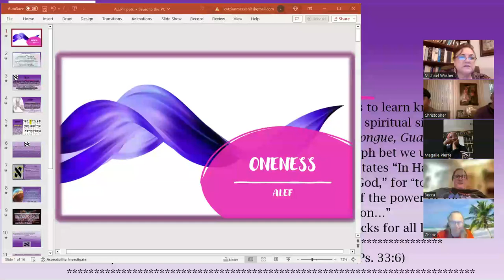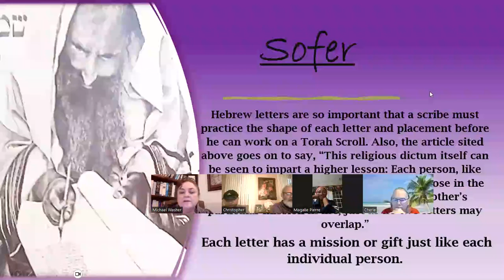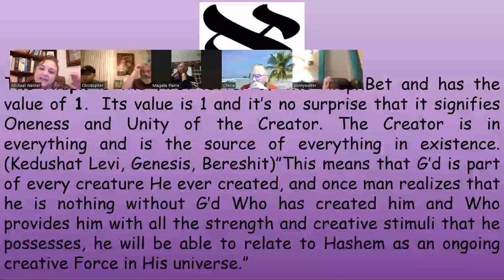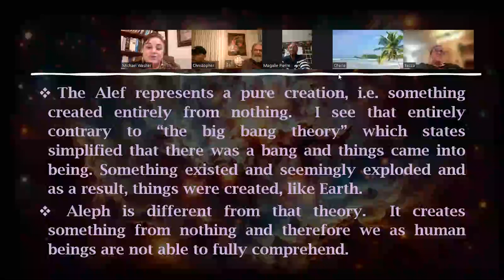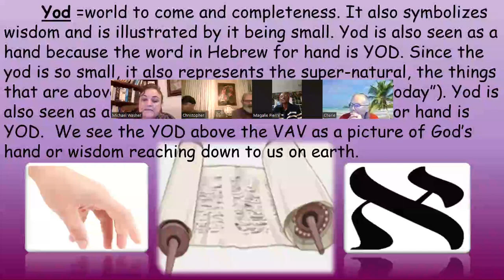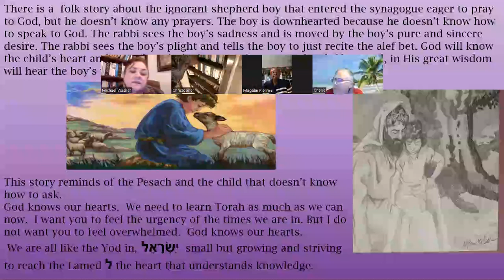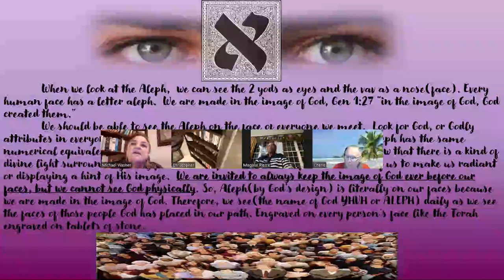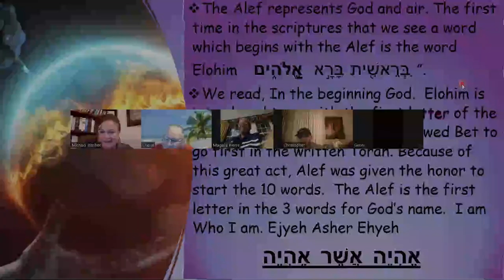2024.02.21 Eileen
Rabbi Michael Washer
Congregation Lev Tzion, El Paso TX